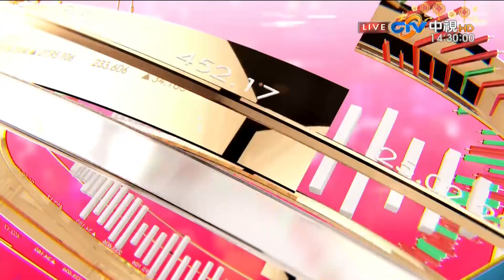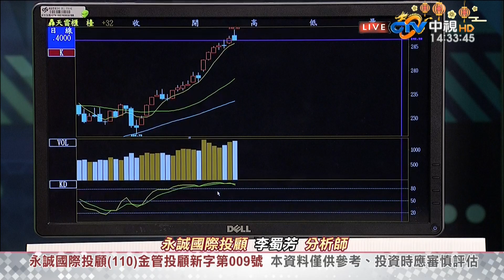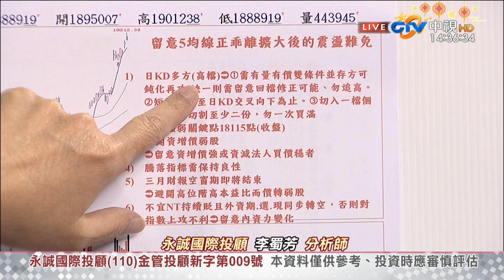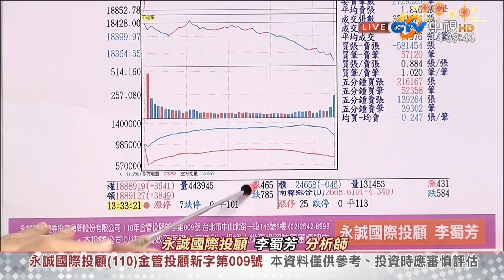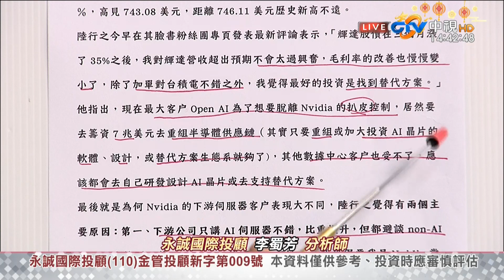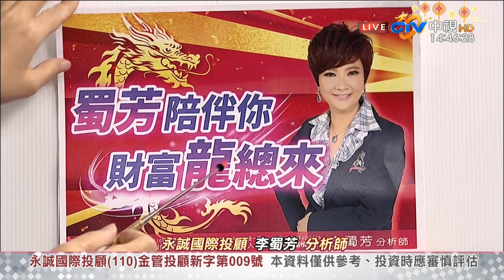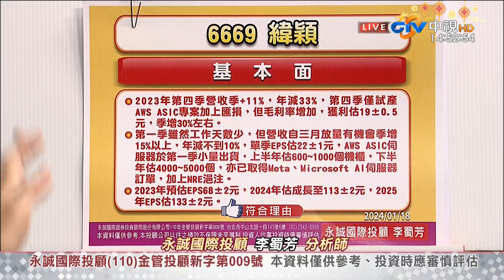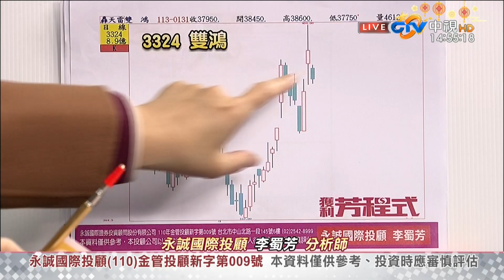中視【股市全芳位】20240223 李蜀芳：如何看待AI概念股？